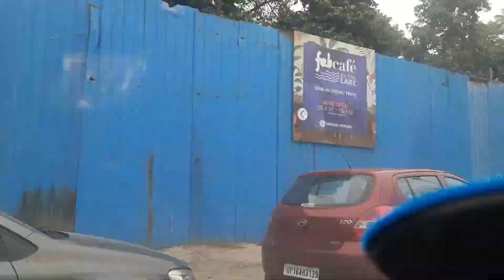Exploring Humayun's Tomb | Best Tourist Attraction in New Delhi | AA Adventures (New Delhi) EP - 1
Built in 1570, the tomb is of particular cultural significance as it was the first garden-tomb on the Indian subcontinent. Its unique beauty is said to have inspired several major architectural innovations, culminating in the construction of the unparalleled Taj Mahal.